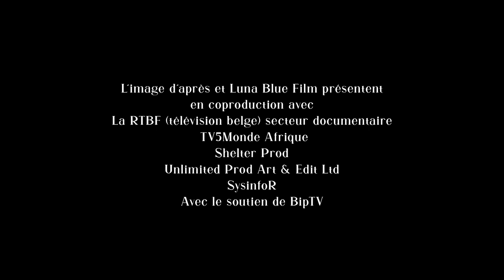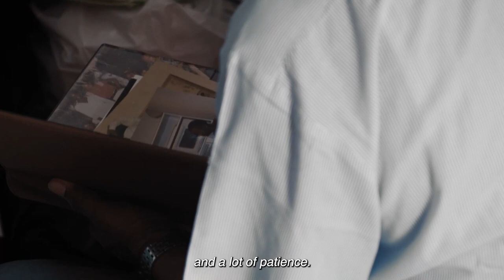IDFA 2022 | Trailer | Colette and Justin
Debut filmmaker Alain Kassanda and his grandparents explore their family history in this richly layered portrait, drawing together politics and personal memories. The upheavals of post-colonial Congo feel palpably close.